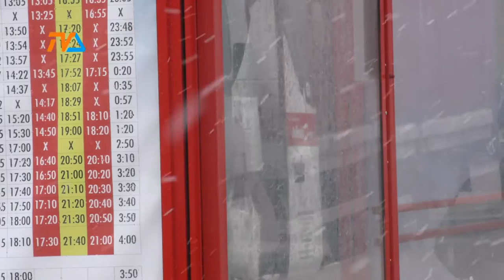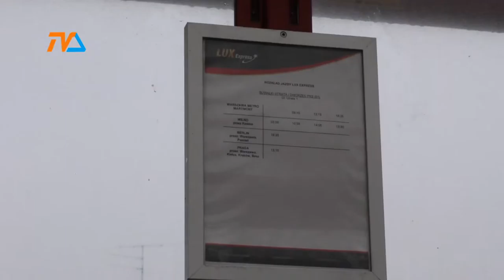Między tirem a autobusem |TV SUWAŁKI